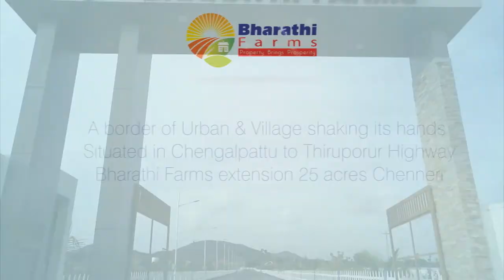Bharathi Farms | Vinisha Vision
Bharathi Farms Corporate AV